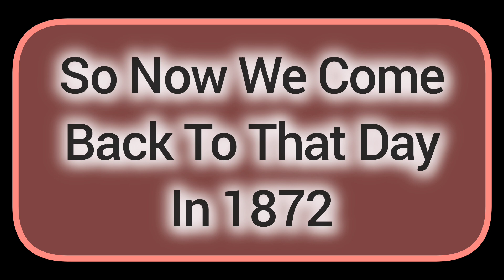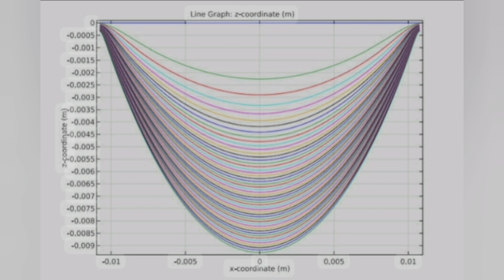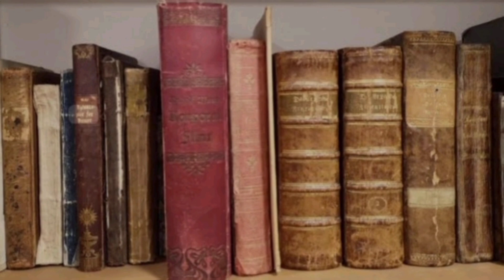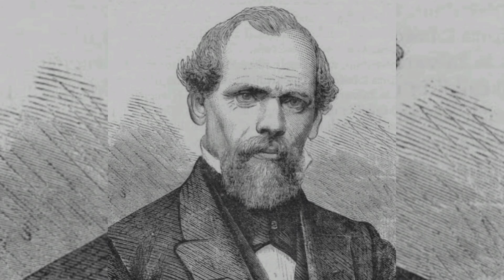"From Wife to Engineer: How Emily Roebling Saved the Brooklyn Bridge!"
The Brooklyn Bridge is one of the most significant and iconic landmarks not only in the New York City but across the Globe, and its construction is a tale of ambition, innovation, tragedy, and perseverance.
John A. Roebling, a brilliant German-born engineer who was known widely as arguably the best in designing suspension bridges. Roebling envisioned a bridge that would connect Manhattan and Brooklyn.
At the time, the only way to cross the East River was by ferry, which was too slow as a mode of transport not the best mode for commerce.
In 1869, just before the Project commencement, Roebling suffered a tragic accident. While surveying the site, his foot was crushed by a ferry, and he developed tetanus from the injury. He died shortly after, leaving the project in the hands of his son, Washington Roebling.
Washington Roebling, also an engineer, took over as chief engineer. He was well-prepared for the task, having studied in Europe and worked on other bridge projects with his father. However, the construction of the Brooklyn Bridge would prove to be one of the most challenging engineering feats of the 19th century.
 The large caissons used for both the ends were sunk to the bottom of the East River, and workers, known as “sandhogs,” excavated the riverbed inside them. The conditions inside was very difficult, as the air pressure inside the caissons was intense, and many workers suffered from decompression sickness with two dying as well. Washington Roebling himself was severely affected, leaving him partially paralyzed and bedridden.
While Washington was confined to his bed but his spirit remained intact, he convinced his wife, Emily Warren Roebling to step in as his liaison. She learned engineering principles, communicated Washington’s instructions to the construction team, and managed the project’s day-to-day operations. Emily became the de facto chief engineer, earning the respect of the workers and engineers. Her role was so significant that she was the first person to cross the bridge when it opened.
The construction of the bridge took 14 years, from 1869 to 1883. It involved weaving thousands of miles of steel wire into massive cables, which were then suspended from the bridge’s towers.
The bridge was hailed as a wonder of the modern world, and its completion symbolized the unification of Brooklyn and Manhattan.

Queries..
Brooklyn Bridge
New York City
NYC
America
USA
United States
Suspension Bridge
John Roebling
Washington Roebling
Emily Roebling
East River
Brooklyn
Manhattan
Long Island
Construction
Stories
Legends
Bridge
Construction
Caisson
Decompression Sickness
Team Work
Perseverance
History
Architecture
Iconic

Credits:
Platforms: Canva, In Shot
Video Editing: @Noslogger